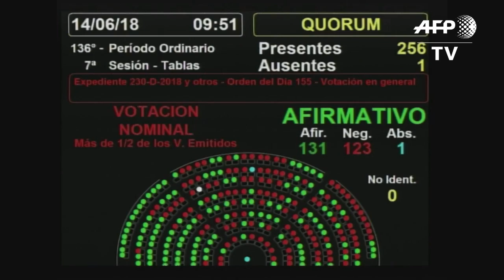Argentine lawmakers approve bill to legalize abortion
Lawmakers in Pope Francis' native Argentina narrowly approve a bill to legalize abortion during the first 14 weeks of pregnancy. The bill now goes before the Senate. IMAGES